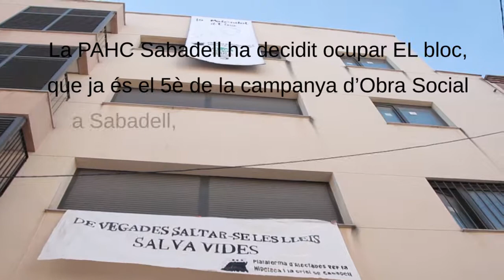Concentració de la PAH a Sabadell, entrada a un bloc de pisos 15.12.2018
La PAHC Sabadell ha decidit ocupar aquest bloc, que ja és el 5è de la campanya d’Obra Social a Sabadell, en el qual s’allotjaran dones soles o acompanyades dels seus nens i nenes, que no han trobat cap solució per part de cap institució.